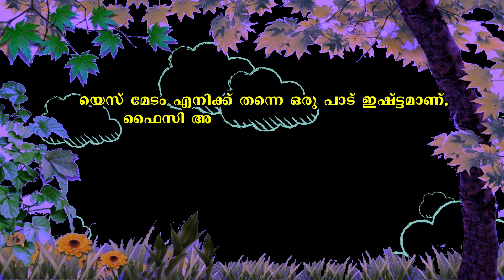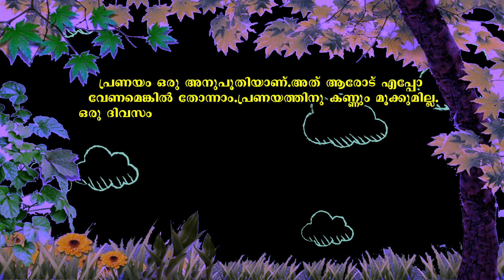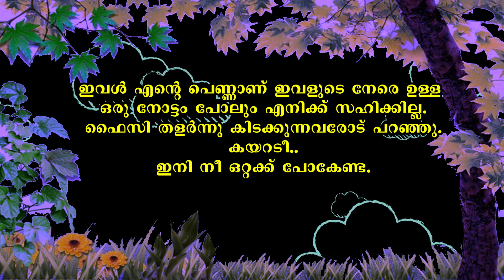കലിപ്പന്റെ കാന്താരി | Kalippente Kanthari |Rashid Pavukkonam | Shahul malayil | Part 1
കലിപ്പന്റെ കാന്താരി | Kalippente Kanthari |Pavukkonam | Shahul malayil | Part 1